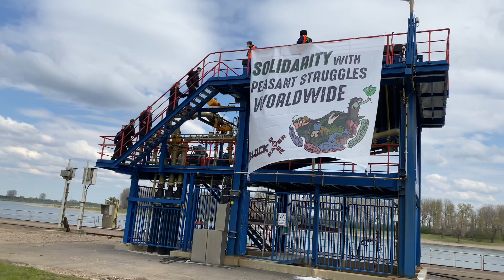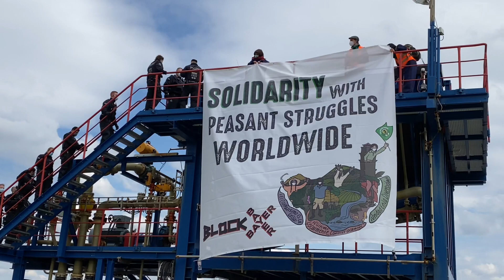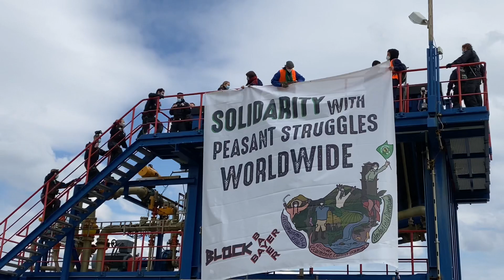16.4.21 Räumung Blockade 2 in Dormagen bei Bayer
PRESSEMITTEILUNG

Block BAYER legt Verladestationen lahm +++ Produktionsstätte von BAYER Crop Science betroffen +++ Block BAYER setzt Zeichen zum Internationalen Tag des bäuerlichen Widerstands

Dormagen/Leverkusen, 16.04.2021. Heute früh gelang es mehreren Aktivist*innen der Kampagne „Block BAYER“, zwei Verladestationen des Chemieparks Dormagen zu besetzen. Die Salzverladestationen am Rhein gehören zu einer Chlorgasgewinnungsanlage, die auch die Pestizidproduktion von BAYER Crop Science versorgt. Mit ihrer erfolgreichen Aktion machen sie auf die Doppelstandards des Konzerns aufmerksam, der weiter hochgefährliche Pestizide produziert und verkauft, die in der EU nicht zugelassen sind. In Solidarität mit gefährdeten Bäuerinnen und Bauern findet die Aktion zum Internationalen Tag des bäuerlichen Widerstands (17.04.) statt.

Eine an der Aktion beteiligte Aktivistin erklärt: „Es ist ein Skandal, dass ein deutscher Konzern im globalen Süden hochgefährlich Pestizide verkauft, die hier verboten sind. Die Ausnutzung schwächerer Menschenrechts- und Umweltstandards ist Umweltrassismus. Das wollen wir hier deutlich machen und fordern, dass BAYER die Produktion hochtoxischer Pestizide stoppt.“

Mit der Aktion richten sich die Aktivist*innen auch an die Politik, denn es liegt in der Macht der Bundesregierung, eine Verordnung zu erlassen, die den Export von Pestizidwirkstoffen verbietet, die in der EU nicht genehmigt sind. Hochtoxische Pestizide gefährden die Gesundheit von Bäuer*innen und Arbeiter*innen auf dem Land. Sie sind nur notwendig für ein agrarindustrielles System, welches das Insektensterben befeuert und die Biodiversität weltweit bedroht. Wie in Frankreich und der Schweiz, müssen auch in Deutschland die Exporte hochgefährlicher Pestizide verboten werden, insbesondere, wenn sie hier nicht zulassungsfähig sind.

In Dormagen ist der weltweit größte und wichtigste Produktionsstandort von BAYER Crop Science. Hier wird unter anderem das Neonikotinoid Imidacloprid hergestellt, welches hochgiftig für Honigbienen und viele wildlebende Insekten und seit 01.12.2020 in der EU nicht mehr zugelassen ist. Ein weiteres Beispiel für Doppelstandards ist das Fungizid Propineb, welches als hochgiftiges Pestizid klassifiziert ist, in Deutschland über keine Zulassung verfügt und u.a. nach Indien und Brasilien exportiert wird.

Die Kampagne steht in Kontakt mit verschiedenen internationalen Gruppen von Betroffenen von BAYERs hochgefährlichen Pestiziden. In Argentinien beispielsweise gefährdet der Einsatz der Pestizide Menschenleben und nicht zuletzt in großem Ausmaß die Imkerei im Land.

So berichtete ein Imker aus Argentinien: „Im September 2018 starben 220 meiner Bienenvölker. Insgesamt waren es mehr als 600 Stöcke von drei Imkern. Sie haben Fipronil versprüht, das Produkt Clap, das von BAYER hergestellt wird. Das Gift, das sie verwendet haben, war überall rund um das Dorf.“

Der Protest findet zum Internationalen Tag des bäuerlichen Widerstands statt, der jährlich am 17. April an die brutale Ermordung von 19 Aktivist*innen der brasilianischen Landlosenbewegung erinnert. Der Tag steht seit 25 Jahren für Millionen Bäuerinnen und Bauern weltweit für den Kampf um Ernährungssouveränität und bäuerliche Selbstbestimmung. Die Kampagne „Block BAYER“ steht auf der Seite der bäuerlichen Landwirtschaft und schließt sich dem Kampf gegen die Macht von Agrarkonzernen an.